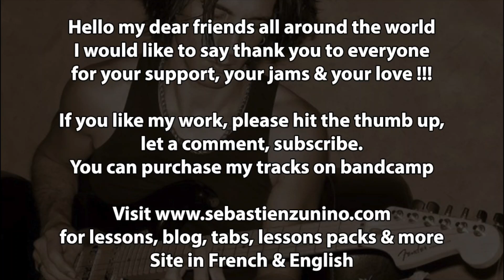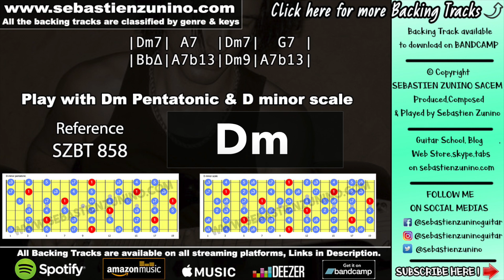Sad Blues Ballad Backing Track in A minor | SZBT 857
Sebastien zunino